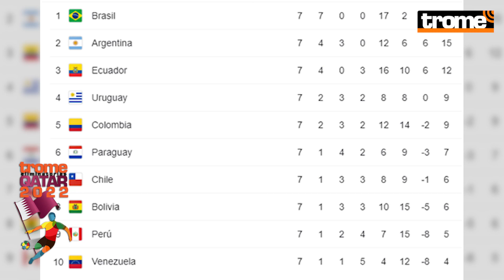Perú vs Venezuela: La PREVIA del partido por las ELIMINATORIAS rumbo a Qatar 2022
La Blanquirroja y la Vinotinto medirán fuerzas este domingo 5 de septiembre desde las 8:00 p.m. en el Estadio Nacional por la fecha 6 de las Eliminatorias Qatar 2022.